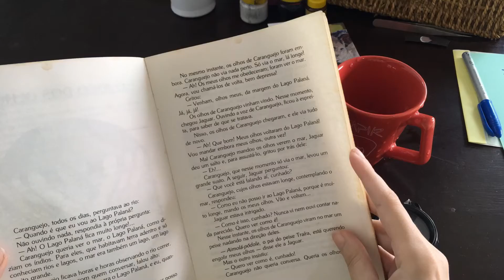Div #6: O conto da anta: Contando histórias para divulgar Ciência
O trabalho foi apresentado na XII Semana de Biologia da UFES de Vitória, durante os dias 5 e 9 de outubro de 2020.

Titulo do trabalho: O CONTO DA ANTA: CONTANDO HISTÓRIAS PARA DIVULGAR CIÊNCIA
Autoria: Bruna Pacheco Pina, Jade Huguenin Rios, Joana Zorzal Nodari e Andressa Gatti
Área temática: Divulgação Científica
Linguagem de apresentação: Divulgação Científica